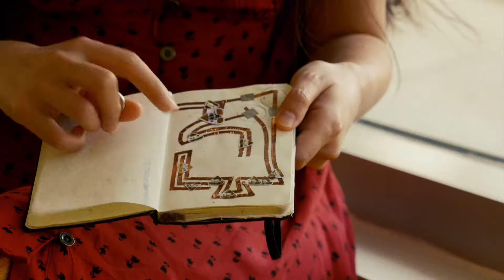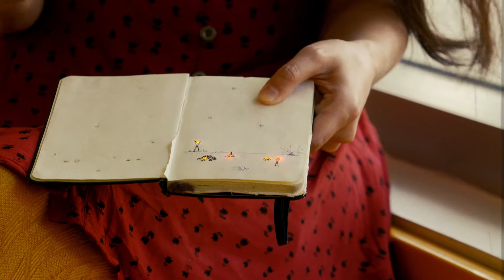CrossRoads 2017 | CrossTalk with Jie Qi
Jie Qui, Co-Founder & Creative Director at Chibitronics, shares how she combines her background in mechanical engineering and passion for paper craft in building circuitry sensors out of paper.

Recorded at CrossRoads 2017, the annual conference of Infosys Foundation USA in San Francisco.